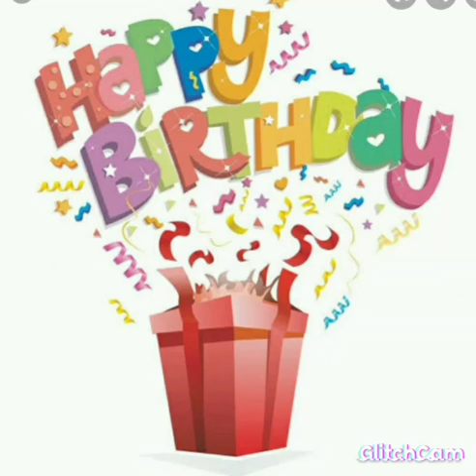sister in law 's son Birthday 🎂 yippeeeeee